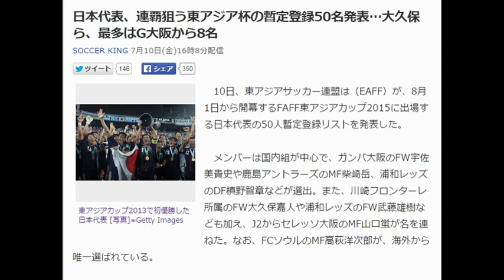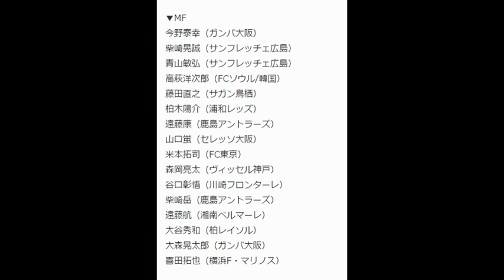日本代表、連覇狙う東アジア杯の暫定登録50名発表…大久保ら、最多はG大阪から8名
SOCCER KING 7月10日(金)16時8分配信

東アジアカップ2013で初優勝した日本代表 [写真]=Getty Images
　10日、東アジアサッカー連盟は（EAFF）が、8月1日から開幕するFAFF東アジアカップ2015に出場する日本代表の50人暫定登録リストを発表した。

　メンバーは国内組が中心で、ガンバ大阪のFW宇佐美貴史や鹿島アントラーズのMF柴崎岳、浦和レッズのDF槙野智章などが選出。また、川崎フロンターレ所属のFW大久保嘉人や浦和レッズのFW武藤雄樹なども加え、J2からセレッソ大阪のMF山口蛍が名を連ねた。なお、FCソウルのMF高萩洋次郎が、海外から唯一選ばれている。

　チーム別はG大阪が最多の8名、川崎が6名で続き、浦和と広島が5名選出されている。

　日本代表は、2013年に韓国で開催された前回大会で初優勝を果たした。連覇を目指す今大会は、日本、中国、韓国、北朝鮮の4チームによって総当り戦が行なわれる。日本代表は、8月2日に北朝鮮と、同5日に韓国と、同9日に中国と対戦する。

　発表されたメンバー50名は以下の通り。

▼GK
東口順昭（ガンバ大阪）
西川周作（浦和レッズ）
六反勇治（ベガルタ仙台）
林彰洋（サガン鳥栖）
権田修一（FC東京）
櫛引政敏（清水エスパルス）

▼DF
水本裕貴（サンフレッチェ広島）
丹羽大輝（ガンバ大阪）
槙野智章（浦和レッズ）
森重真人（FC東京）
太田宏介（FC東京）
米倉恒貴（ガンバ大阪）
藤春廣輝（ガンバ大阪）
塩谷司（サンフレッチェ広島）
車屋紳太郎（川崎フロンターレ）
昌子源（鹿島アントラーズ）
松原健（アルビレックス新潟）
山中亮輔（柏レイソル）
川口尚紀（アルビレックス新潟）
岩波拓也（ヴィッセル神戸）
植田直通（鹿島アントラーズ）
武岡優斗（川崎フロンターレ）
大武峻（名古屋グランパス）

▼MF
今野泰幸（ガンバ大阪）
柴崎晃誠（サンフレッチェ広島）
青山敏弘（サンフレッチェ広島）
高萩洋次郎（FCソウル/韓国）
藤田直之（サガン鳥栖）
柏木陽介（浦和レッズ）
遠藤康（鹿島アントラーズ）
山口蛍（セレッソ大阪）
米本拓司（FC東京）
森岡亮太（ヴィッセル神戸）
谷口彰悟（川崎フロンターレ）
柴崎岳（鹿島アントラーズ）
遠藤航（湘南ベルマーレ）
大谷秀和（柏レイソル）
大森晃太郎（ガンバ大阪）
喜田拓也（横浜F・マリノス）

▼FW
大久保嘉人（川崎フロンターレ）
豊田陽平（サガン鳥栖）
興梠慎三（浦和レッズ）
小林悠（川崎フロンターレ）
倉田秋（ガンバ大阪）
永井謙佑（名古屋グランパス）
川又堅碁（名古屋グランパス）
宇佐美貴史（ガンバ大阪）
杉本健勇（川崎フロンターレ）
浅野拓磨（サンフレッチェ広島）
武藤雄樹（浦和レッズ）

SOCCER KING
【関連記事】
●東アジアカップ公式アプリが7日からサービス開始…情報配信や試合予想など
●ビーチサッカーW杯開幕、日本代表は開催国ポルトガルとの初戦を落とす
●FC東京ドキュメンタリー映画の製作が決定…2016年2月下旬公開予定
●離日の心境を綴るフォルラン、C大阪加入の決断に「決して後悔はない」
●ネバーギブアップのなでしこジャパンに「あっぱれ！」（サッカーキング・オピニオン）